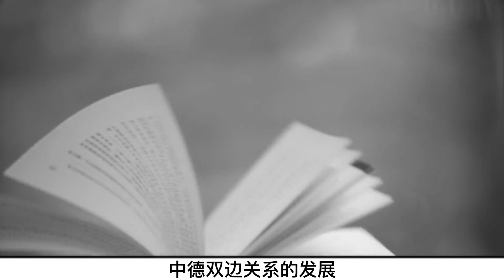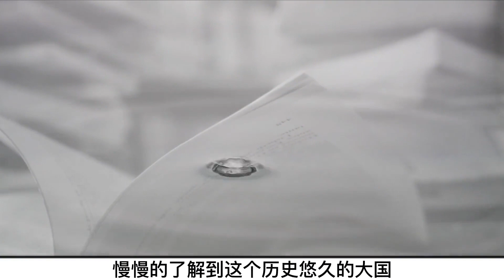1975年施密特訪華，故意刁難主席一個問題，答案卻成了歐美的夢魘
1975年施密特訪華，故意刁難主席一個問題，答案卻成了歐美的夢魘